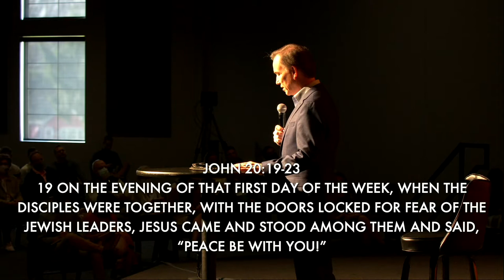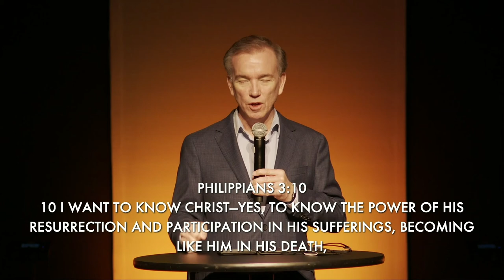Easter Sunday Message 2021